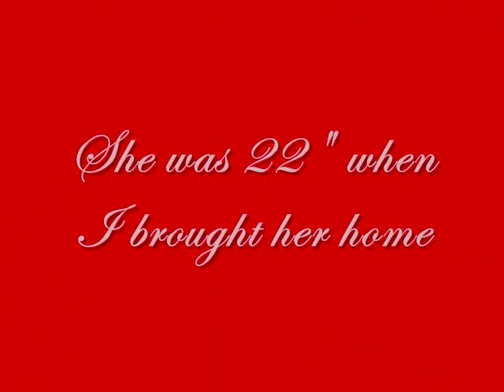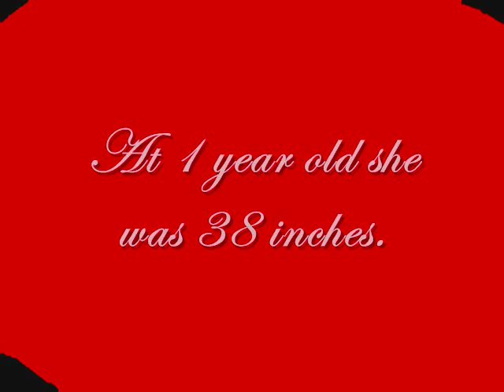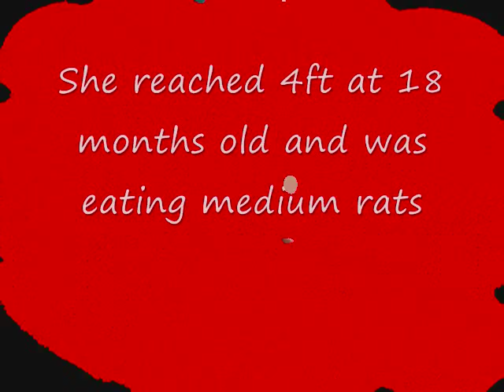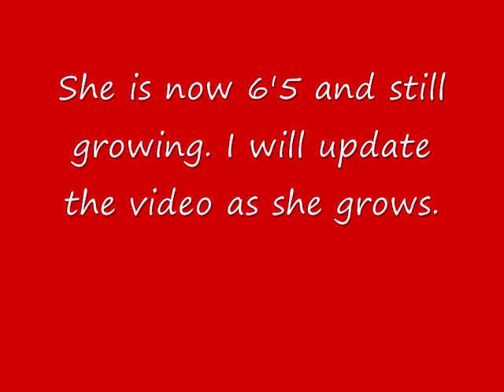Boa constrictor imperator Growth video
This is a growth video of my bci as she went from a 22 inch baby to over 6 ft as an adult. Enjoy!